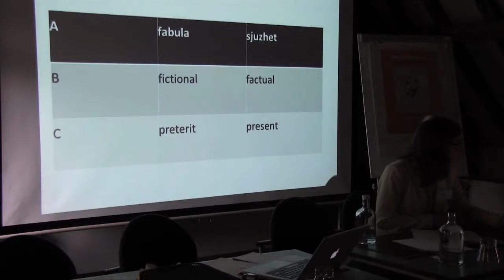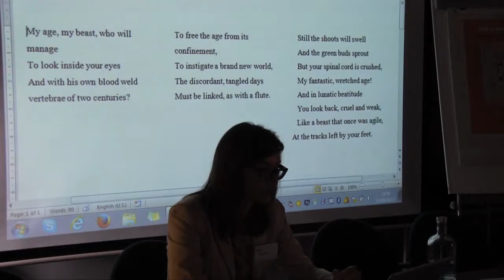Ioulia Podoroga - Reconstructing the Past: the Century of Osip Mandelstam